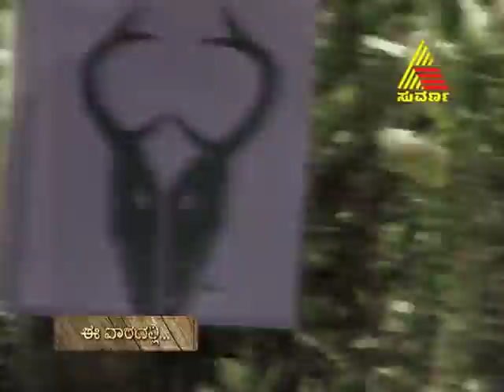pyate mandi kadige bandru season 2 06 01 2012 epi 50 part 1